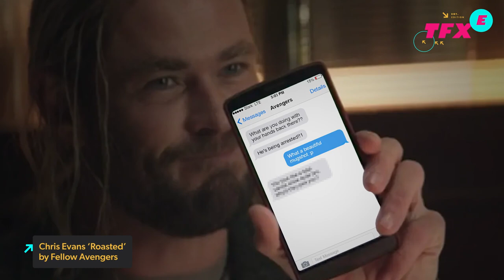Rockstar Didn’t Want Eminem to Star In a Grand Theft Auto Movie - IGN The Fix: Entertainment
In today’s Entertainment Quick Fix,

Rockstar Games apparently slammed the breaks on the idea of turning Grand Theft Auto into a movie starring Eminem. Games industry veteran Kirk Ewing, a friend of Rockstar co-founders Sam and Dan Houser, told Bugzy Malone's Grandest Game podcast, per Eurogamer, that an LA producer once approached him with a $5 million offer to buy the rights to a Grand Theft Auto movie starring Eminem, with Top Gun helmer Tony Scott in the director's chair.

Captain America star Chris Evans was recently crowned the Sexiest Man Alive… but his fellow Avengers weren’t impressed. During an interview with Variety, actor Chris Hemsworth revealed that his Avengers group chat “roasted” Evans over his appearance on the cover of People Magazine.

Walter Hamada, the former DC Films president, has landed an exclusive producing deal with Paramount. This comes just weeks after departing his role overseeing DC films for four years.

All of this entertainment news in this episode of IGN The Fix: Entertainment!